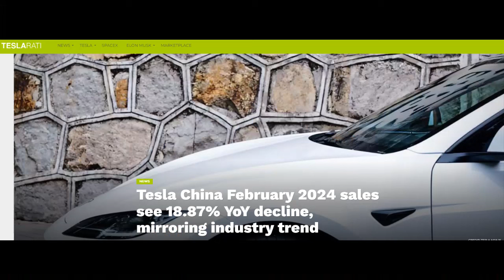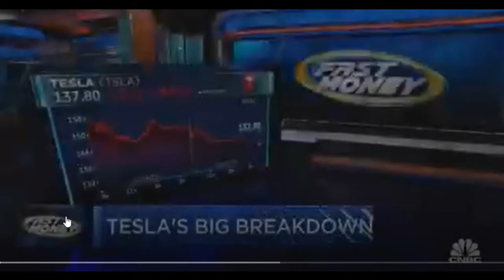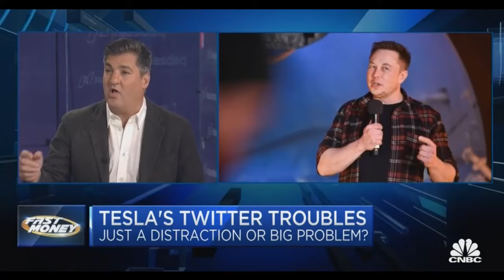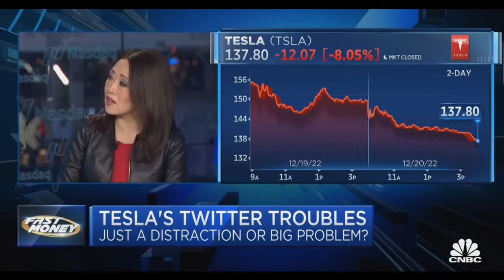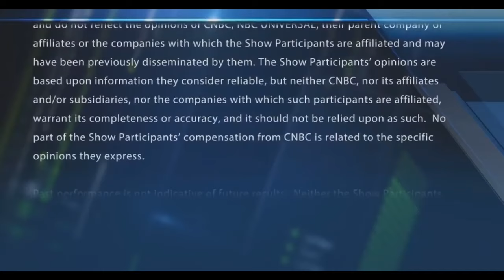TESLA SHARES TUMBLE (TESLA UPDATE 2024) ELON MUSK TWITTER (X) TWITTER CAUSES STOCK TO PLUMMET.